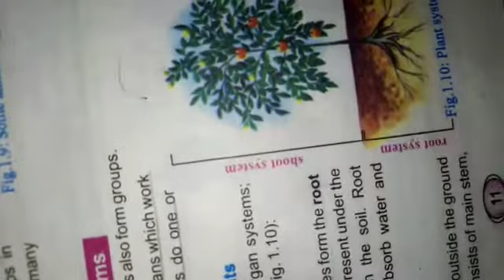12 April 2021 6th science